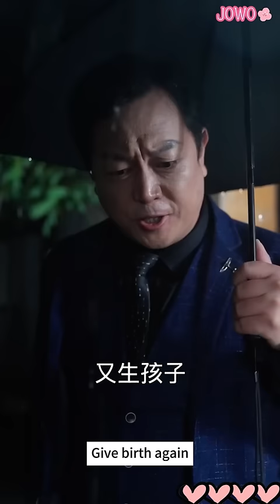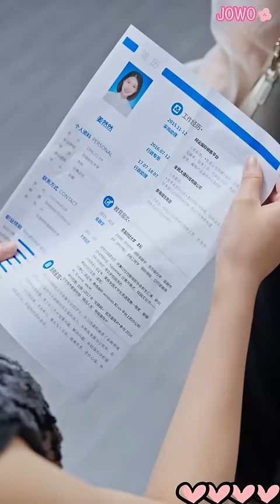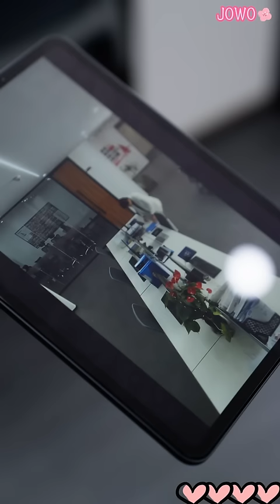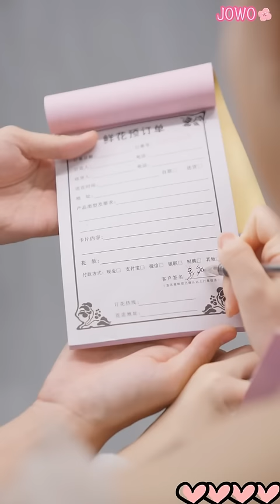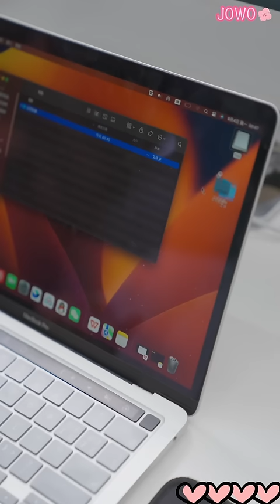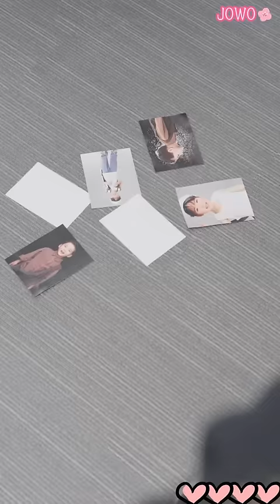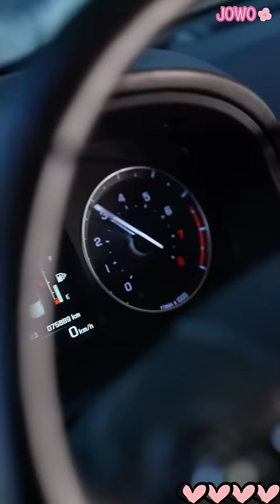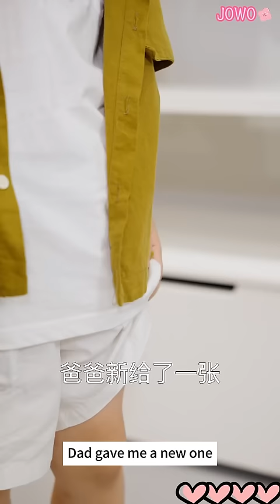[MULTI SUB] Twins Guarding Daddy and Mommy's Love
今日短剧推荐【六年后她带双宝虐翻前夫】